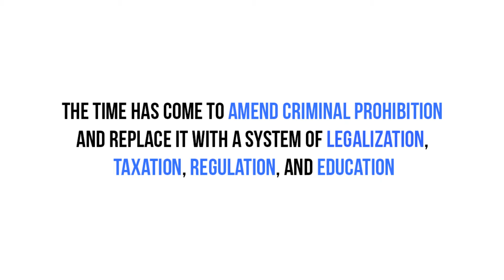Advocacy Animation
Creation of a 15 second animation to advocate the cause of a selected nonprofit, social enterprise, NGO, foundation or cause organization. The objective was to convey a client's stories/mission with power, genuineness, passion and humility...and humor if appropriate, by combining art, icons, text, texture and animation to define a mood, tell a story and elicit a response from your viewer.

My client's campaign was for NORML and wanted a graphic novel type of feel with a dramatic undertone for the campaign's message.

"NORML's mission is to move public opinion sufficiently to legalize the responsible use of marijuana by adults, and to serve as an advocate for consumers to assure they have access to high quality marijuana that is safe, convenient and affordable."